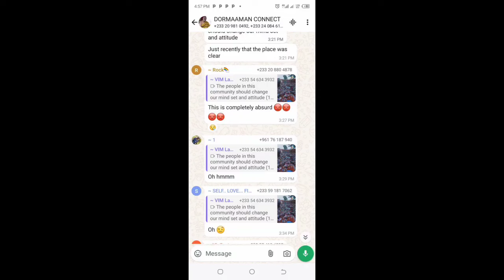Eii Dormaa😳 So after 5days the borla is back again - Bigscout firès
Download Taptap Send app and Send money to Ghana mobile money or bank account

 for your free €5/£5/$10 bonus on your first transfer.